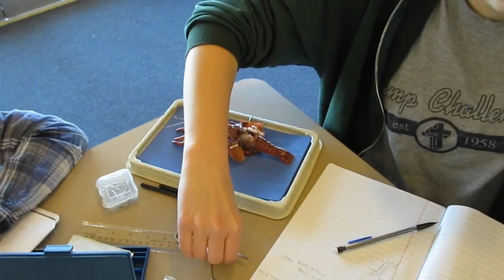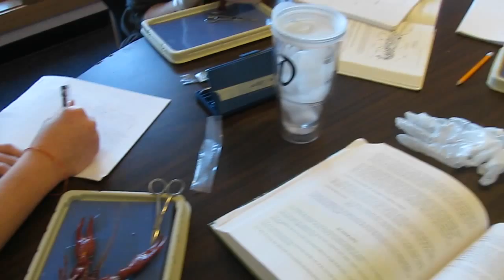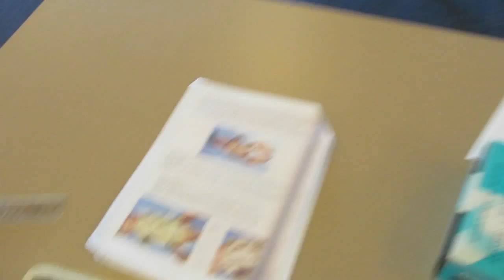Apologia Biology Module 12 - Crayfish Dissection